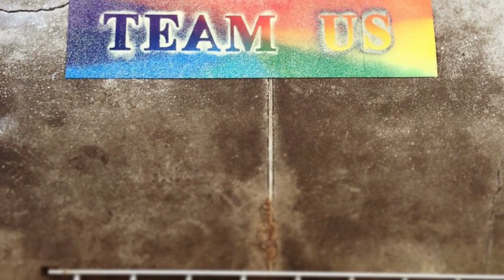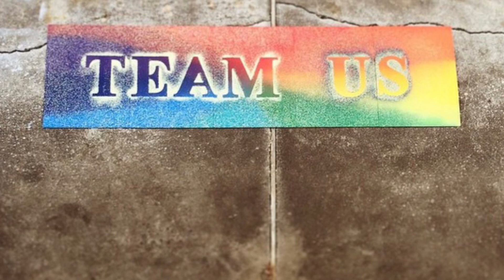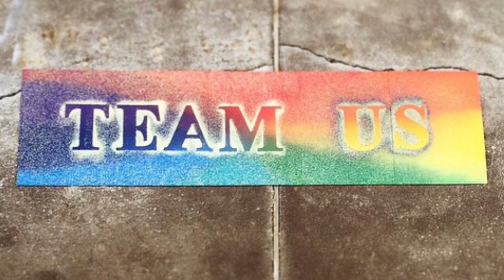O’Meara’s Diary in Spanish, Book, 2, 74-79.